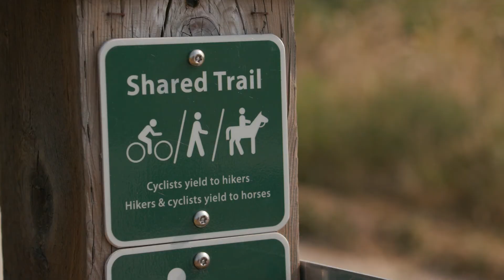Delta South Surrey Greenway and Delta Nature Reserve Management Plan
Metro Vancouver is working with the City of Delta to develop a management plan for the Delta Nature Reserve, Delta South Surrey Regional Greenway, and portions of Burns Bog east of Highway 91. The plan will include habitat protection and enhancement, as well as new facilities and amenities.